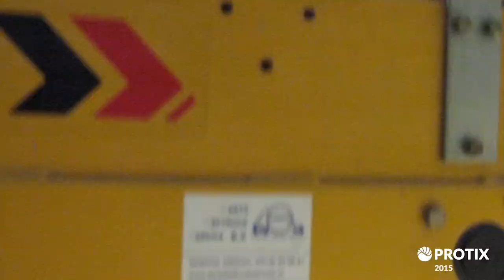Protix Biosystems Technology Pioneer (World Economic Forum)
Protix Technology Pioneer movie